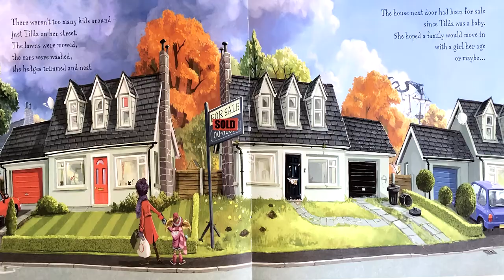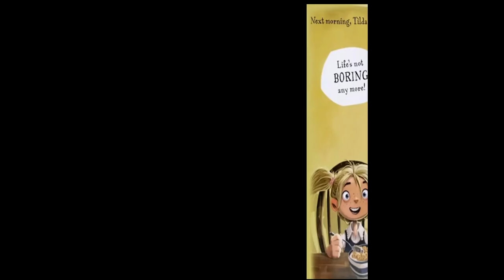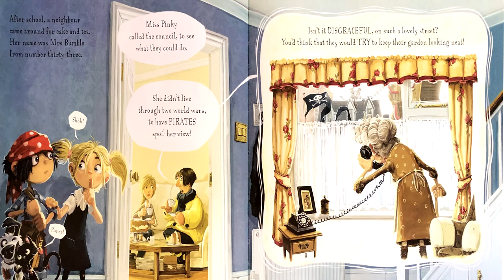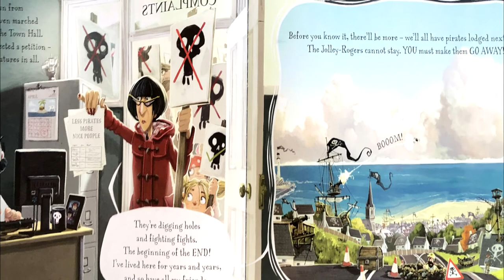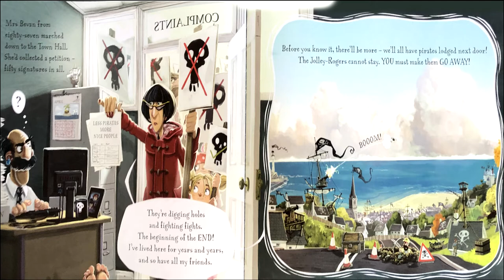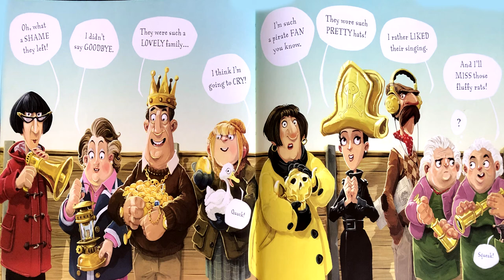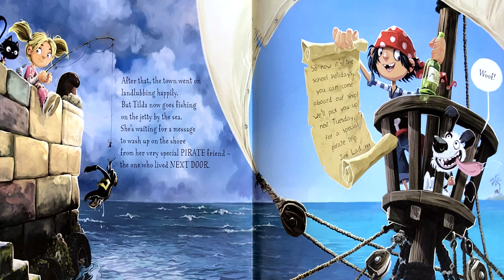The Pirates Next Door Starring the Jolly Rogers- Read Aloud books for kids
Mr M reads aloudThe Pirates Next Door Starring the Jolly Rogers by Jonny Duddle